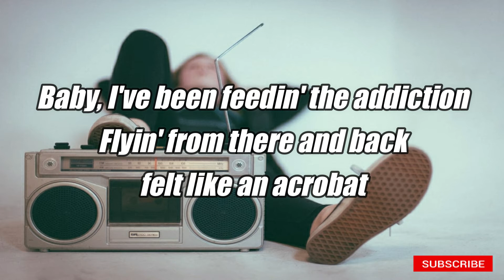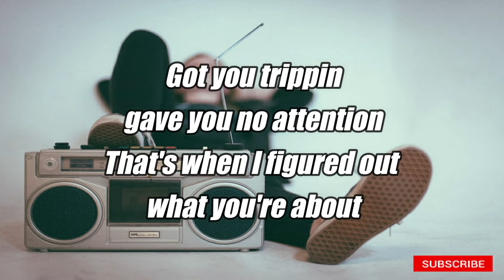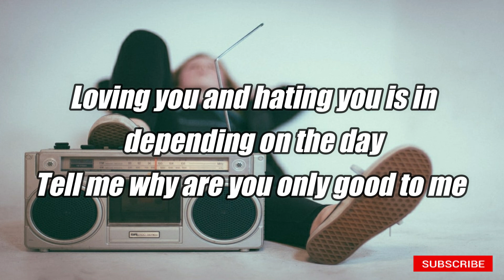BAD TO YOU -Ariana Grande,Normani, Nicki Minaj [lyric]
BAD TO YOU
Ariana Grande, Nicki Minaj, ...

Hello, Charlie (ooh)

Ariana, Normani (ooh)

Uh

Let's go

Baby, I've been feedin' the addiction

Flyin' from there and back, felt like an acrobat

Brown eyed, so I fell into submission

Eager to catch myself, like what the hell?

Now we pull your chain

Just to wake you up, wake you up

Push you 'til you break

Now you're steppin' up, steppin' up, ah, ah

Why are you only good to me

When I'm bad to you?

Why are you only?

Why are you only good to me (yeah, yeah, yeah)

Loving you and hating you is in, depending on the day

Tell me why are you only good to me (yeah, yeah, yeah)

Stopped thinking like a victim

This time, I'll throw it back

Boy, can you handle that?

Got you trippin', gave you no attention

That's when I figured out what you're about

Just to wake you up (yeah), wake you up (yeah)

Why are you only good to me (hey)

Why are you only good to me (yeah, yeah, yeah) (uh)

When I'm bad to you? (So bad)

Why are you only? (Ayy, yo)

Why you only nice when I get bad, boy? Cha

Get back on your job like you employed, boy, cha

You know that I'm saucy, got that sauce, soy, cha

I ain't 'bout to stay up on this merry-go-round and round

'Cause we go 'round and 'round

But I don't want no clowns around me (brrr)

I tell him, "Who is you cuffin'?"

I got him huffin' and puffin'

He keep on callin' me, "Baby"

Like I'm a bun in the oven (no, no, no)

I said

Why are you only good to me (oh yeah)

When I'm bad to you? (When I'm bad to you)

Why are you only good to me (oh, oh)

Tell me why are you only good to me (so good)